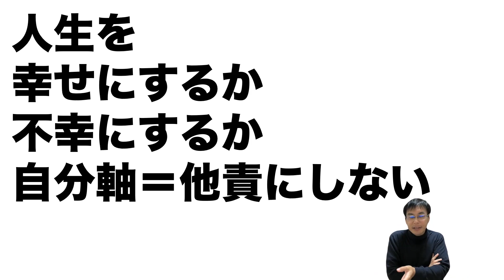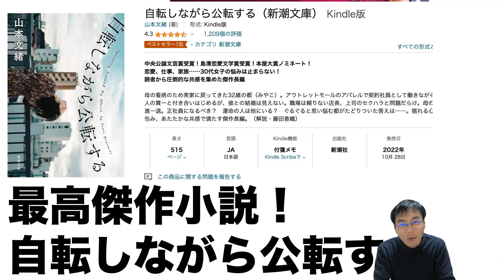最高傑作小説！「自転しながら公転する」山本文緒著・書評・新潮文庫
「自転しながら公転する」山本文緒著